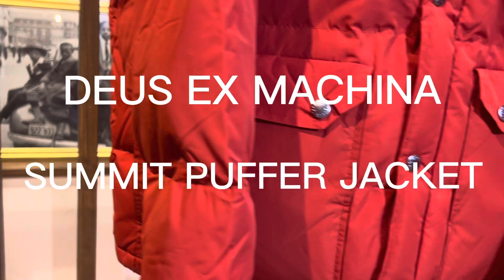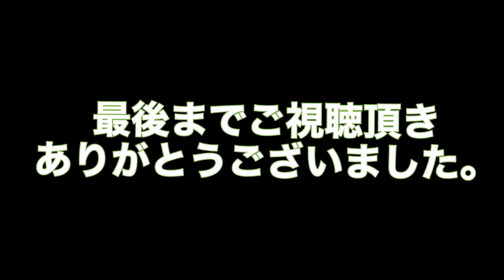デウスエクスマキナ ダウンジャケットパッファー デザインプラス苫小牧店 SUMMIT PUFFER JACKET のご紹介DEUS EX MACHINA セレクトショップ 北海道 札幌市 函館市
オーストラリア発カルチャーブランド 【DEUS EX MACHINA】からパッファーダウンジャケットのご紹介です！